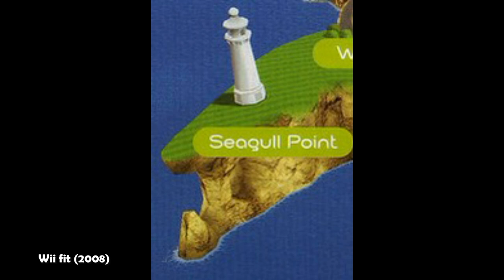EVOLUTION OF WUHU ISLAND #1 (since 2006)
The evolution of the most famous places of Wuhu Island.

Vidéos and screenshots :
-Wii Motor Sports Airplane Nintendo Wii Trailer - Flying - Bing video
-Wii Fit Plus - Island Cycling Island View World Record - Bing video
-Mario Kart 7: Wuhu Loop [1080 HD] - Bing video
-Wii Fit U Basic Run Island Lap, Route 4: The Lighthouse (Fall Night) - Bing video
-Mario Kart 8 Deluxe - 3DS Wuhu Town - All 5 Battle Modes - YouTube
-E3- Wii Sports: Airplane - Bing video
-Pilotwings Resort :: # 04 :: Turbo Jet! - Bing video
-Wii Fit U Basic Run: Island Lap Route 6: Castle (Summer Night) - Bing video
-Super Smash Bros. Ultimate - Wuhu Island & Mute City SNES - Bing video
-Wii U - Super Smash Bros for Wii U - Wuhu Island - Duck Hunt Duo, Pit, Yoshi, Little Mac - Bing video
-noclip
-Wii sports resort music: Flyover results - YouTube
-Wii Fit Plus - Cycling - YouTube
-Pilotwings Resort[3DS] - Part 9: Silver - Rocket Belt 1 "Ring around the Town" - Bing video
-Super Smash Bros. Ultimate - Wuhu Island - Bing video
-Mario Kart 8 Deluxe: 3DS Wuhu Town (Coin Runners) [1080 HD] - YouTube
-Nintendo E3 2008 Press Conference - YouTube
-Going round the Island...kinda! - Wii Fit U - YouTube
-Wii Fit + Island Cycling Free Ride Course Proof that you can't cycle into the volcano - YouTube
-Pilotwings Resort :: # 05 :: Into The Volcano! - Bing video

-Wii sports resort music: Main theme - YouTube
-3DS Wuhu Town - Mario Kart 8 Deluxe OST - YouTube
-wii sports resort airplane music - YouTube
-Wii Sports - Wii Sports Theme - YouTube

Video make with :
-Movavi Video Editor Plus
-Noclip
-Debut